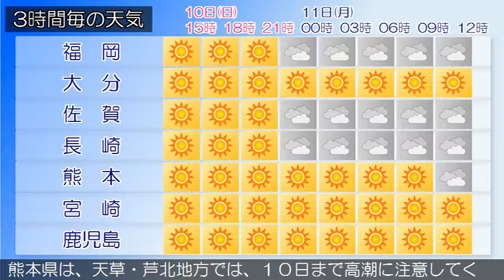2017/09/10 九州地方の天気予報 昼